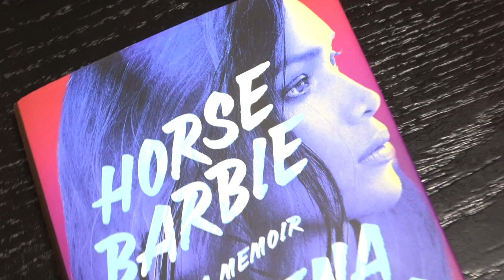Bringing you weekly dose of Filipino stories of Immigration and Representation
So Jannelle TV is a weekly lifestyle/magazine show featuring curated stories of immigration and representation told in a culturally-relevant way that aims to entertain and inspire viewers - Filipinos and non-Filipinos alike. Launched in 2017, the program is the recipient of the 2021 Migration Advocacy Awards from the Commission on Filipinos Overseas.

Now, on it's 6th year, So Jannelle features a diverse set of guests from a wide range of backgrounds - entertainers and celebrities, entrepreneurs, and Filipino-Americans with extraordinary stories.

Join us every week on TV via the following channels:
TFC, Every Sunday at 4:30p PT/ 7:30p ET
ANC, Every Saturday at 7:30pm PT/ 10:30p ET
KXLA Channel 44, Every Monday at 6pm PT
Available On Demand via IWantTFC